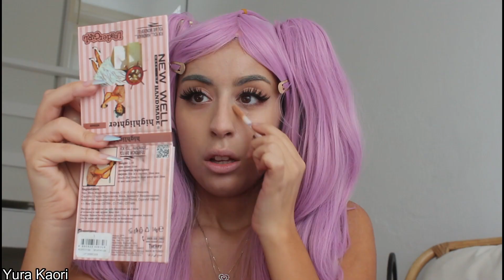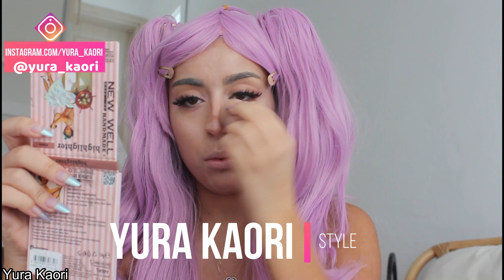KAORİNİN HİKAYESİ 7.BÖLÜM DEPRESYONDAYIM | DEPRESYONDAN NASIL ÇIKILIR? HİÇBİR ŞEY YAPMAMA İSTEĞİ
Ben Yura Kaori. Sizinle birlikte kendimi, her geçen gün farklı bir karaktere dönüştürerek makyajla nasıl değişim sağladığımı gösteriyorum. Ama tabi kanalda birçok türden video var...

YURA KAORİ KANALINDA NE VAR ?
 Ülkeleri sizinle geziyor; nereye nasıl daha ucuza gidilir, görülecek yerler nereler, yemekleri nasıl sorularına cevap arayıp sizlere anlatıyorum. Farklı kültürlerle ilgilendiğim gibi farklı stillerle de haşır neşirim. Başta Kore ve Japonya tarzını ele alarak gördüğüm ve kendime ait bulduğum farklı stil makyaj türleri ve kombinler ile karşınızda olacağım. Kısacası herkesinden kendinden bir video bulmasını istediğim bir kanal burası. Bu zamana kadar sırasıyla Kazakistan, Güney Kore, Japonya, İtalya, Yunanistan ve Gürcistan olmak üzere 6 ülkeye gitmek kısmet oldu. Bakalım gelecek serüvenler nerede gerçekleşecek? ^^